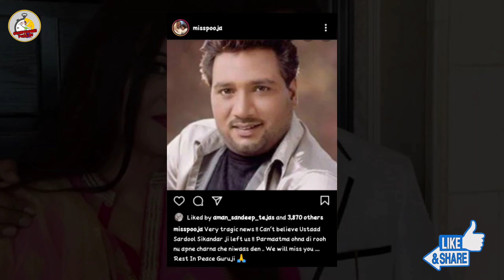ਨਹੀਂ ਰਹੇ ਸਰਦੂਲ ਸਿਕੰਦਰ - ਜਾਣੋ ਮੌਤ ਦੀ ਅਸਲ ਵਜ੍ਹਾ - Sardool Sikandar Death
PLEASE PRESS ON THE BELL ICON ANS SELECT TO ALL
FOR LATEST NOTIFICATION 🔔

Amazon Brand - Symbol Men's Cotton Blend Sweatshirt

ਮਹੱਤਵਪੂਰਣ ਨੋਟਿਸ: - ਜੇ ਤੁਹਾਡੇ ਕੋਲ ਗਾਉਣ,
 ਡਾਂਸ ਕਰਨ ਜਾਂ ਕਿਸੇ ਹੋਰ ਦੀ ਤਰ੍ਹਾਂ ਕੋਈ ਪ੍ਰਤਿਭਾ ਹੈ
ਤਾਂ ਤੁਸੀਂ ਇਕ ਛੋਟਾ ਕਲਿੱਪ ਜਾਂ ਵੀਡੀਓ ਬਣਾ ਸਕਦੇ ਹੋ
 ਅਤੇ ਸਾਡੇ ਫੇਸਬੁੱਕ ਪੇਜ 'ਤੇ ਜਾਂ ਸਾਡੇ ਇੰਸਟਾਗ੍ਰਾਮ ਪੇਜ' ਤੇ ਭੇਜ ਸਕਦੇ ਹੋ ( ਲਾਈਕ ਜਾਂ ਫੋਲੋ  ਜ਼ਰੂਰੀ ਹੈ)  description  ਵਿੱਚ ਦੋਵੇਂ ਸੋਸ਼ਲ ਮੀਡੀਆ ਲਿੰਕ ਦਿੱਤੇ ਗਏ ਹਨ ਅਸੀਂ ਤੁਹਾਡੀ ਵੀਡੀਉ  ਨੂੰ ਸਾਡੇ ਵੀਡੀਓ ਵਿੱਚ ਸ਼ਾਮਲ ਕਰਾਂਗੇ ਇਸ ਲਈ ਜਲਦੀ ਆਪਣਾ ਵੀਡੀਓ ਭੇਜੋ 👍
IMPORTANT NOTICE :- if you have any talent like Singing,dancing or any other.you can make ur short clip or video and send us on our Facebook page or on our Instagram page (liking or following is must ) bother the links are given in Description we will feature you/ add your video in our videos SO HURRY UP SEND YOUR VIDEOS NOW 👍